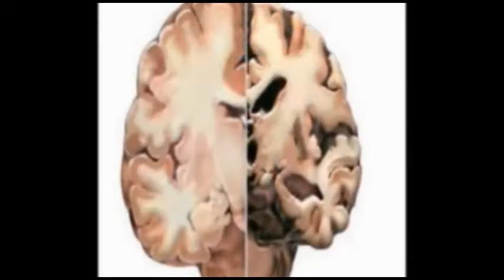ದೇವರಾಜ ಅರಸರ 105ನೇ ಜಯಂತಿ...